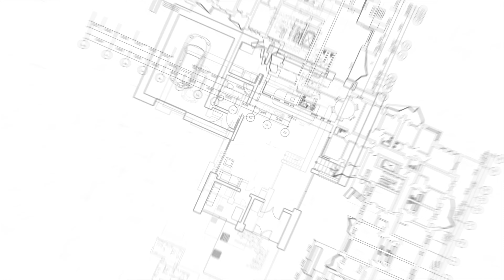| ELADVA | 172 nm-s eladó lakás Dunakeszi belvárosában!